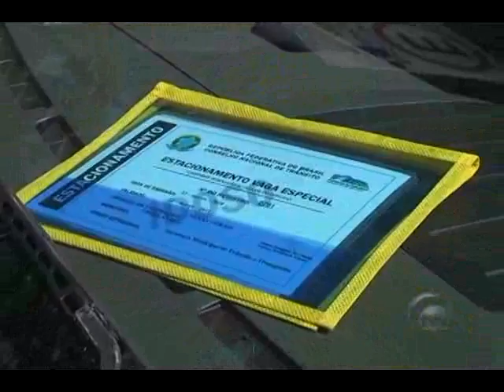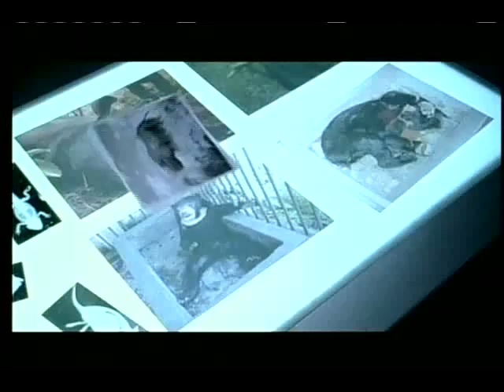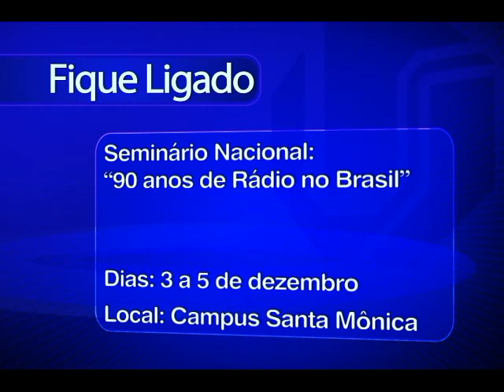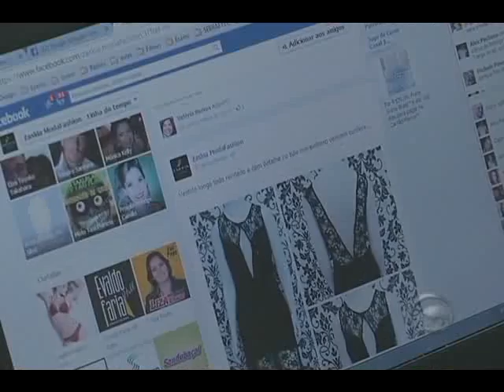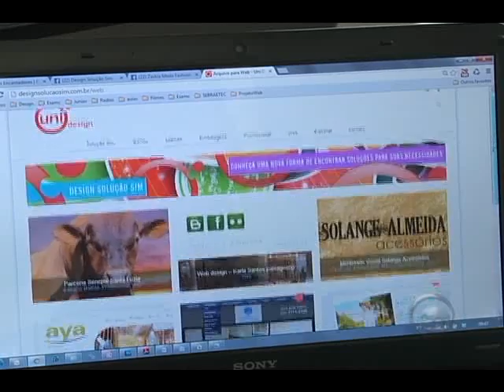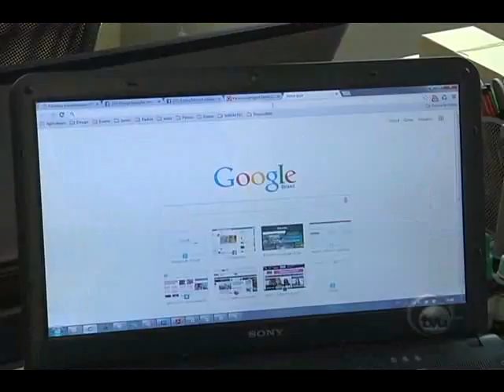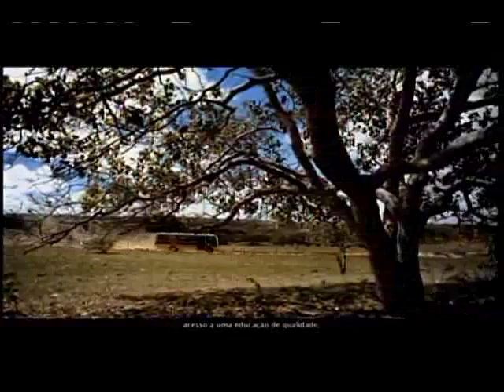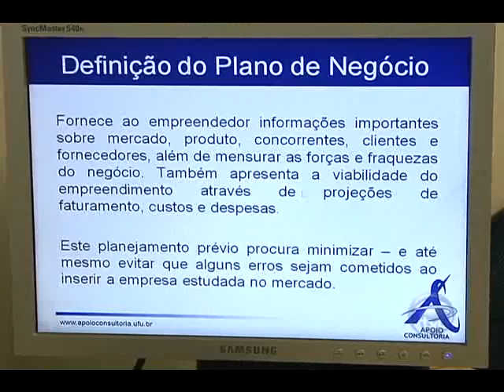TVU NOTICIAS exibido em 05/12/2013